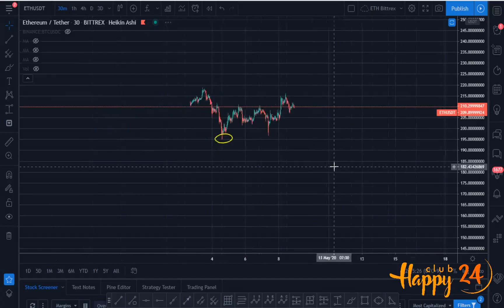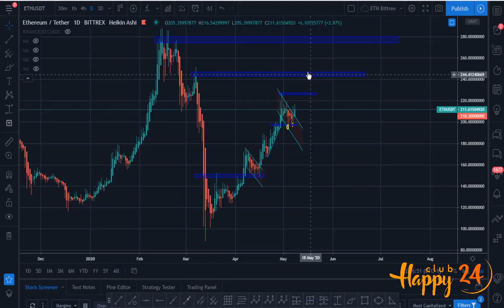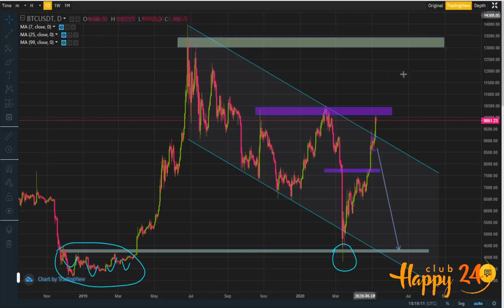ETH арилжаа - богино хугацаанд арилжаа хийх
Та хамгийн боломжит зарах бүсэд ирсэн бол арилжаагаа хааж ашгаа аваарай.